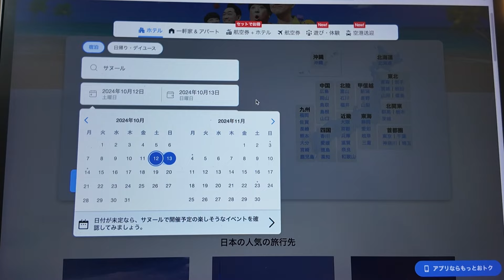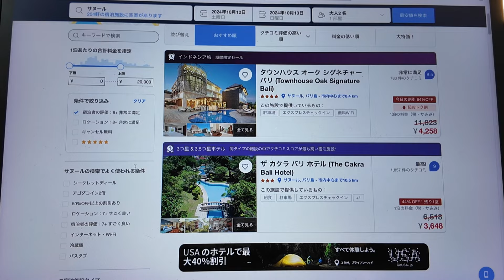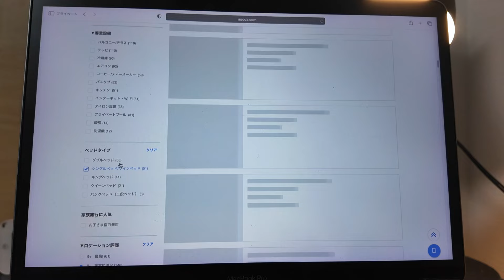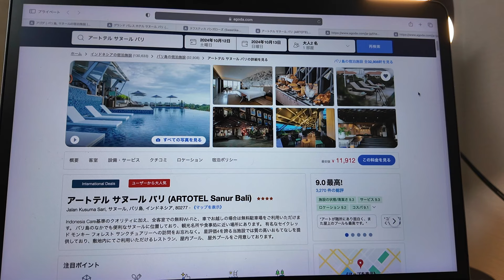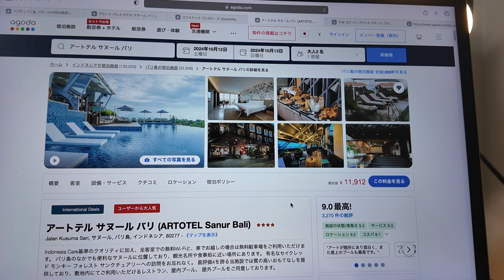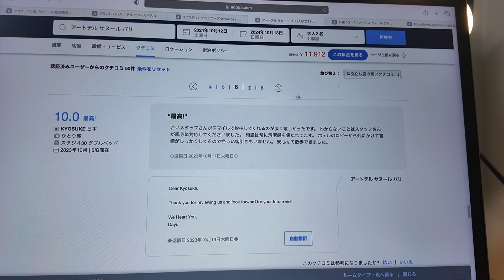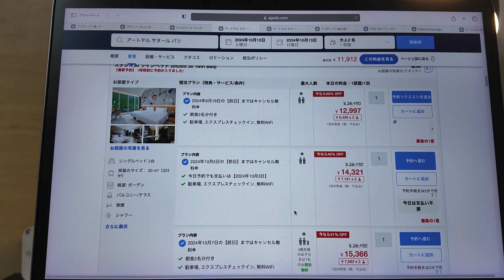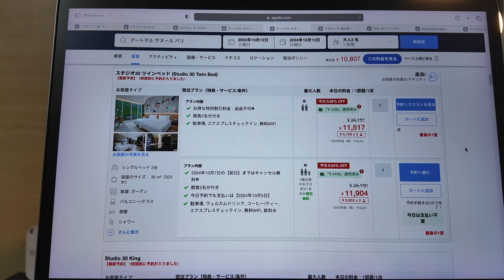海外旅行初心者は必見！海外のホテルを安く予約する裏技を徹底解説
大型連休の海外旅行を計画中の方必見！
この動画ではあなたが求める理想のホテルを、通常よりも安く予約する方法を伝授します。
五つ星ホテル、プール付きホテル、中心地にあるホテルなど、あなたの希望条件に合ったホテルを、AGODAを使って賢く予約する方法を、分かりやすく解説します。
AGODA以外にも、Expedia、booking.com、Hotels.comなど他のホテル予約サイトにも応用可能なテクニックです。

海外旅行初心者の方にも分かりやすく説明していますが、旅行慣れした方でも知らない裏技が満載！ 私も今年初めて知った方法もあります。
この動画で紹介するテクニックを使えば、日本国内のホテル予約にも応用可能です。
ぜひ参考にして、お得にホテルを予約してください！

登録者数が増えるたびに嬉しい気持ちでいっぱいです。